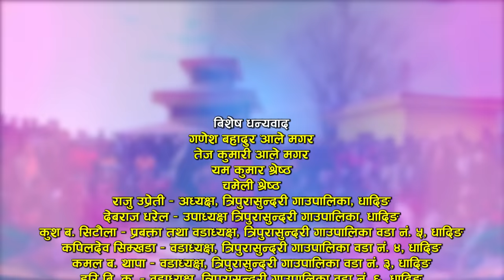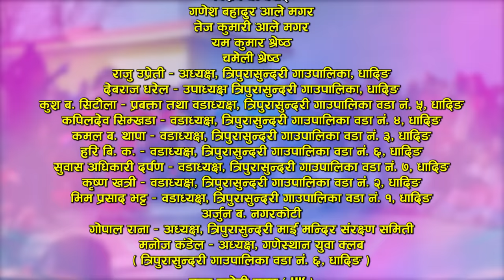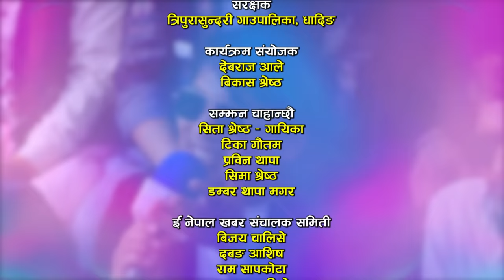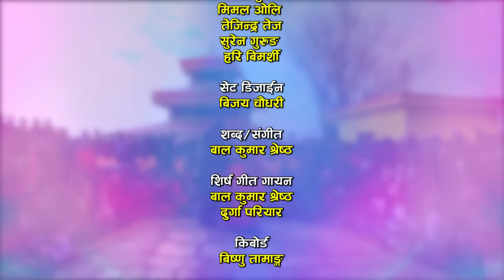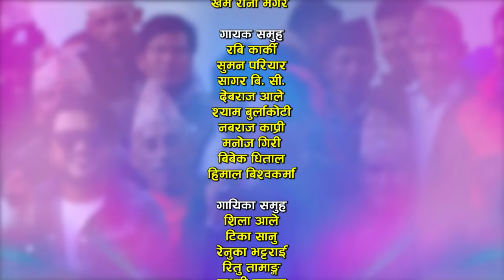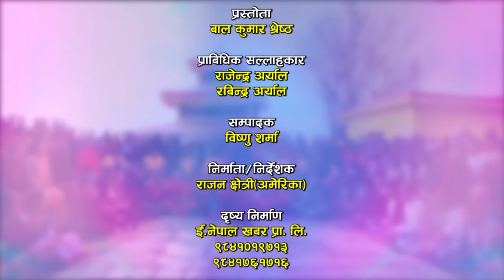भालेले त्रिपुरासुन्दरी माइ संग शिला आले मागे पछि | Tripurasundari | enepalrodhighar | Live Dohori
Watch new Nepali Live Dohori Tripurasundari by Rabi Karki, Devraj Ale Magar, Suman Pariyar, Sagar BC, Shyam Burlakoti, Nabaraj Kapri, Manoj Giri, Bibek Dhital, Himal Bishwakarma, Shila Ale, Tika Sanu, Renuka Bhattarai, Ritu Tamang, Laxmi Khadka, Sima Thapa Chhetri, Sabina Budha Magar, Balika Tamang & Sanchita Chepang only on Enepal Khabar Official's YouTube Channel.

♪Song :-
Tripurasundari

♪Song:-
Tripurasundari

♪Male Vocal:-
Rabi Karki
Suman Pariyar
Sagar BC
Devraj Ale Magar
Shyam Burlakoti
Nabaraj Kapri
Manoj Giri
Bibek Dhital
Himal Bishwakarma

♪Female Vocal:-
Shila Ale
Tika Sanu
Renuka Bhattarai
Laxmi Khadka
Ritu Tamang
Sima Thapa
Balika Tamang
Sabina Budha Magar
Sanchita Chepang

Durga Pariyar

♪Keyboard:-
Bishnu Tamang

♪Madal:-
Madan Regmi
Deepak Majhi

♪Dholak:-
Khem Rana magar

♪Flute:-
Nabin Baniya

♪Sarangi:-
Megh Thapa magar

♪Auto pad:-
Badri Sewa

♪Presenter:-
Bal Kumar Shrestha
Bikash Shrestha

♪Recordists/Audio Mixing/Mastering:-
RM Sangeet

♪Audio/video:-
ENepal Rodhighar
🎬️ Video Credits:-

🎬Producer/Director:-
Razwan Chhetri

🎬Cinematographer:-
Suresh shrestha
Sanjeev khanal
Gopal Nepali

🎬Drone:-
Prabhu Khadka
Dilip Shrestha

🎬Editor:-
Bishnu Sharma

🎬Technical Adviser:-
Rajendra Aryal
Rabindra Aryal

🎬Post Production:-
E.Nepal Khabar Pvt. Ltd.